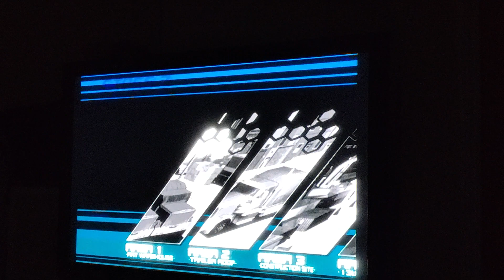BATTLE TIME...Teenage Mutant Ninja Turtles(2003) walkthrough Part 12 art wearhouse(Gcn,ps2,Xbox,GBA)